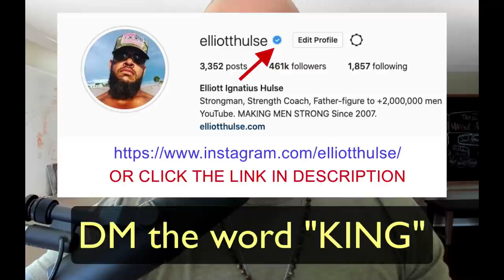RESPECT YOUR PARENTS